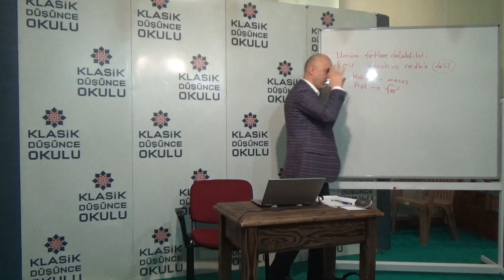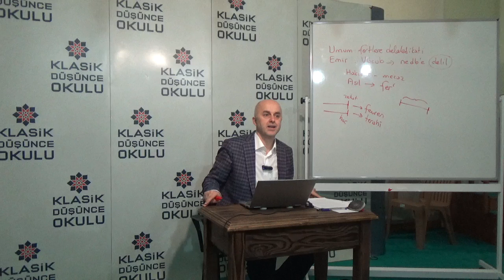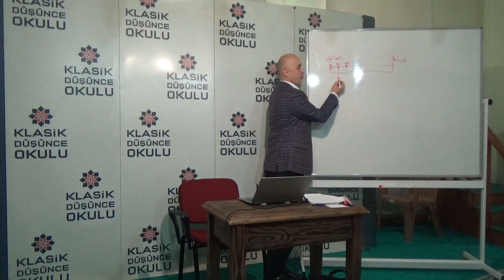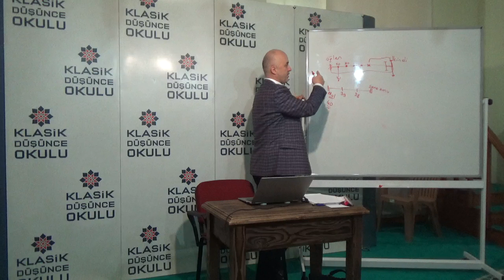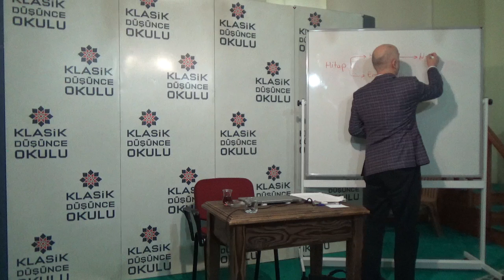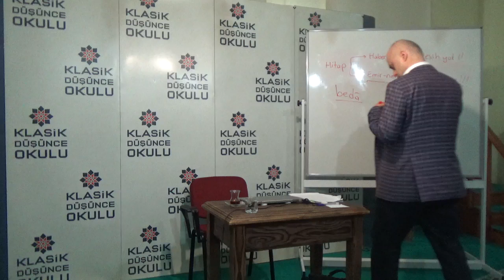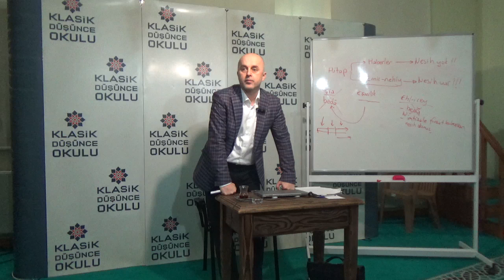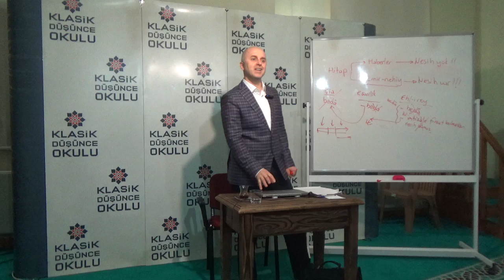Hasan Hacak, Fıkıh Usulü Okumaları, 16. Seminer, Cessas, Fusûl, IX